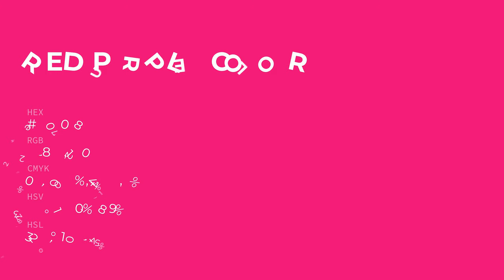Red Purple color e40078 hex color - Red color - Cool color e40078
What color is Red Purple ? e40078 hex color - Red color - Cool color e40078

Hex e40078 Color Code is also known as Red Purple color.